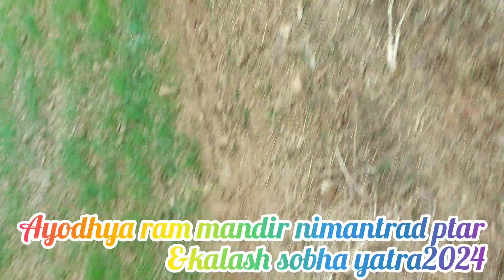kalash sobha yatra jarhadih dedholipara lundra sarguja chhttishgar 2024#sknagrajvlogs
कलश शोभा यात्रा जरहाडीह dedholipara lundra sarguja chhttishgar 2024
kalas